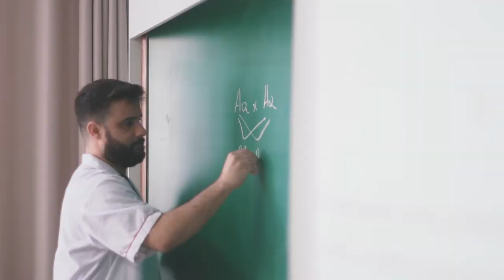Short film Colégio Glorinha | Apucarana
Colégio Nossa Senhora da Glória
Rede Imaculada de Educação.